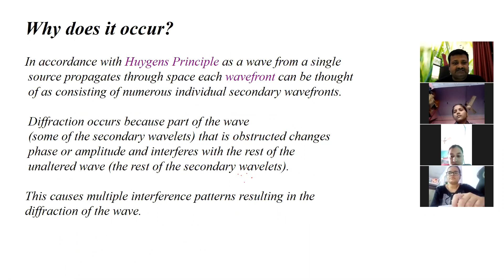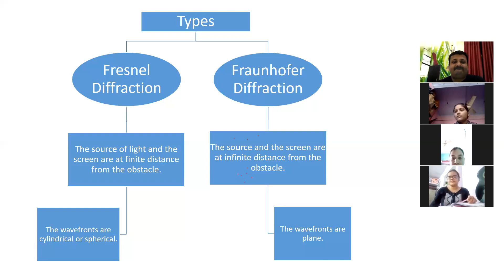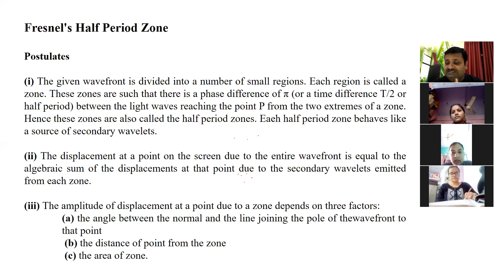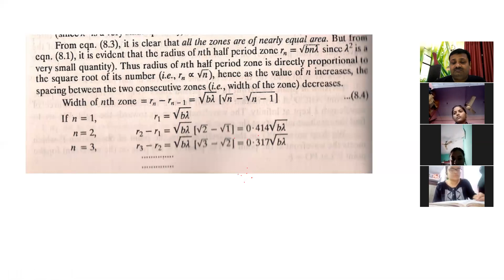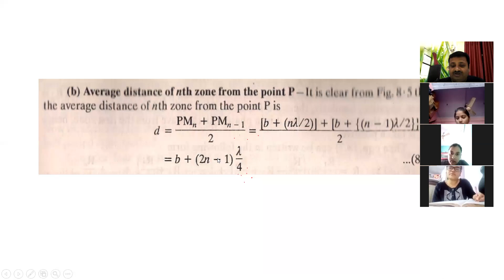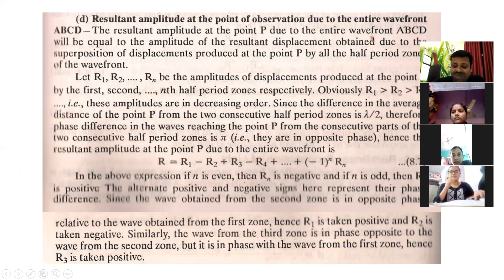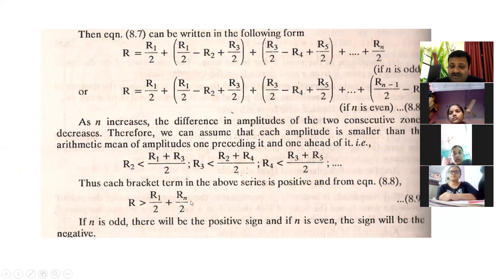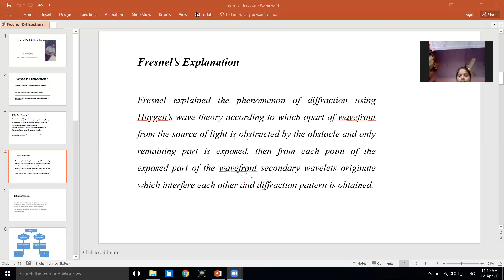Live Class Fresnel Diffraction